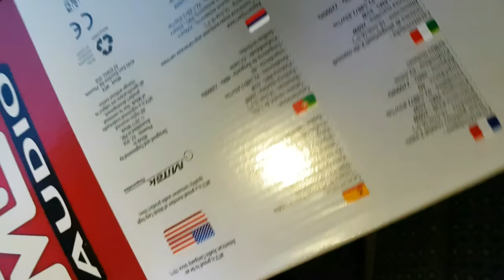CHANGE FRONT SPEAKER Opel Corsa D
In this video I'll show you how to change a front speaker at your Opel Corsa, model D.

Thank You for your attention! Enjoy!